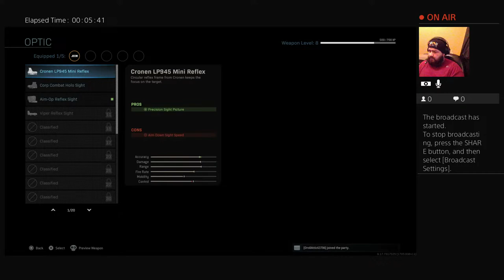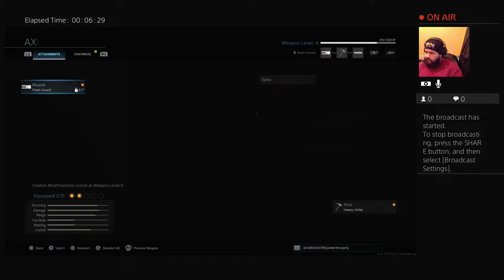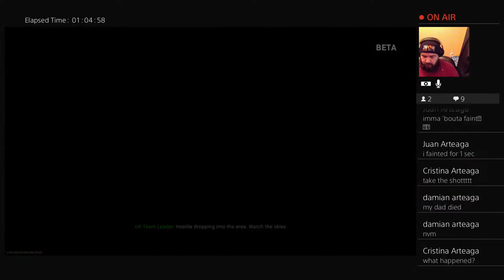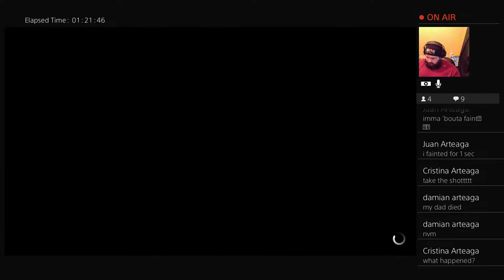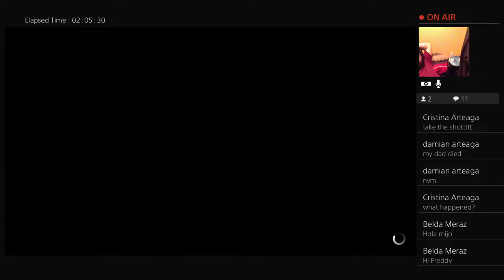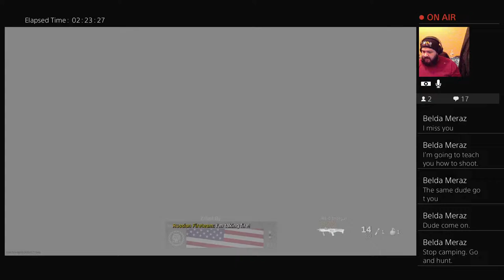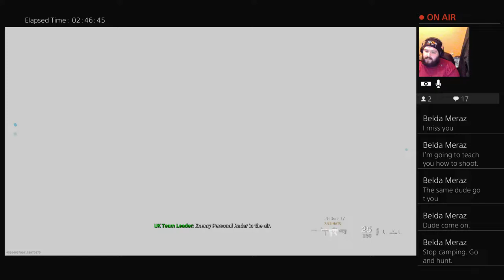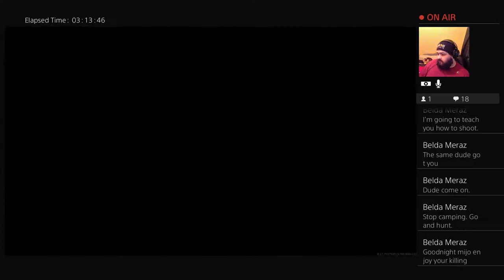Blood Money With Best Friend Jaime (Call Of Duty Modern Warfare)